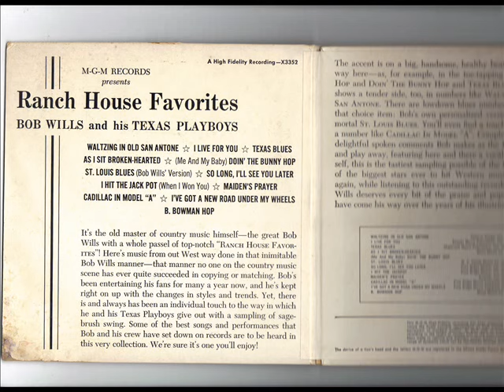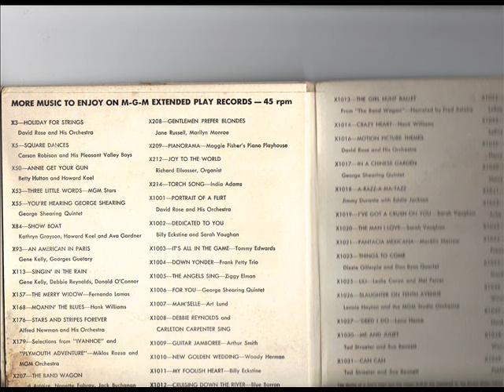BOB WILLS & THE TEXAS PLAYBOYS - RANCH HOUSE FAVOURITES - MGM X3352 - E P #2 of 3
BOB WILLS   RANCH HOUSE FAVOURITES   MGM X3352 E P  #1 OF 3